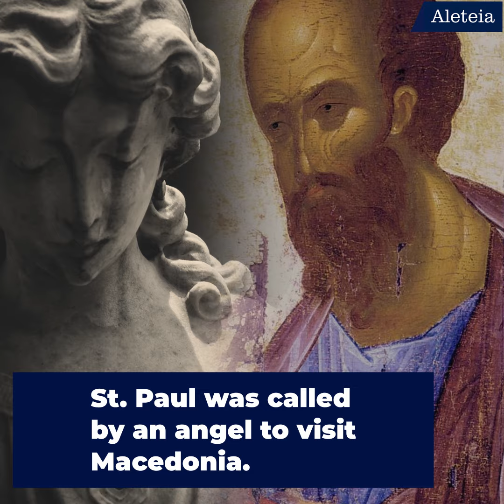Worldwide Faith: Nations and Angels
The faithful in many countries have devotions to angels -- here are a few!